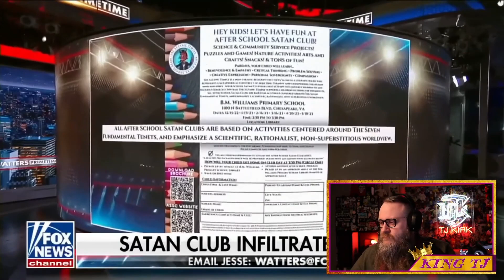Jesse Watters Vs. Satan (Spoiler: Satan Wins)